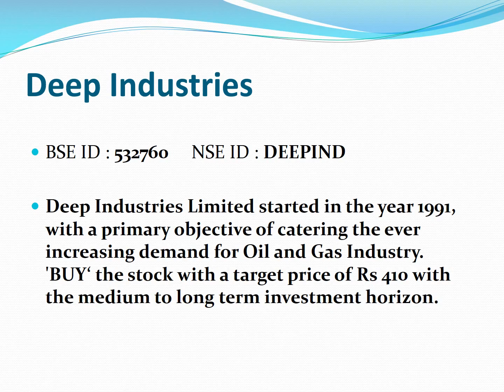MultiBagger Stocks 2017 - Deep Industries !!!